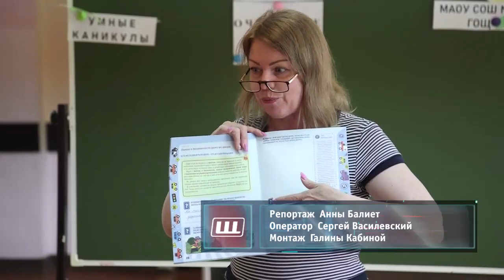Щёлковские школьники участвуют в областном проекте «Умные каникулы»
В Московской области реализуется проект «Умные каникулы». В общеобразовательных учреждениях городского округа дети проводят время с пользой в летний период.